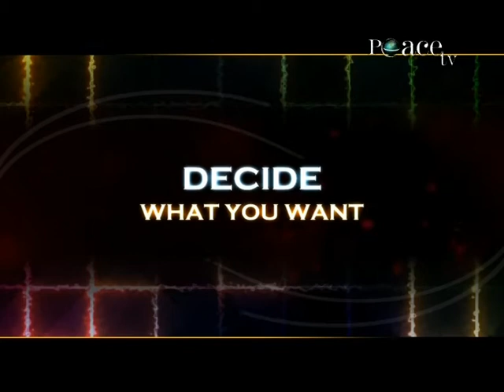Peace Mission, Reason Through A True Religion - Dr Jaafar Idris